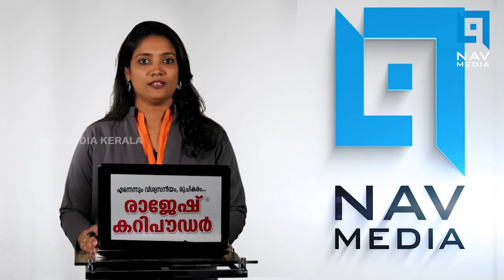കണ്ണൂരില്‍ നിന്ന് 10 പേര്‍കൂടി ഐഎസ്സില്‍